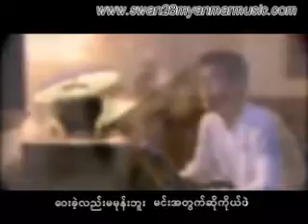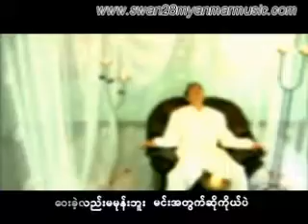Sone Phyet Chat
Album: Shoke Kong Tot Mae
Title: Sone Phyet Chat
Singer: Ye Lay and Rebacca Win